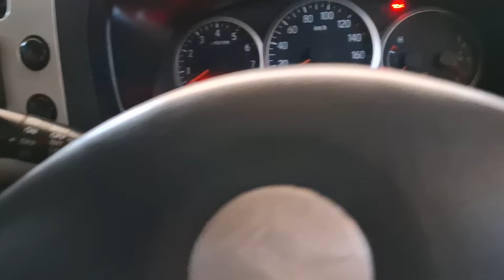Jumat, 13 september 2024 || Review Datsun Go+ Panca T1.2 2018 dan Suzuki APV L 2005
Kami melayani jual beli & tukar tambah mobil bekas segala merk.
Untuk pembelian secara on line, silahkan menghubungi tim marketing dulu untuk negosiasi.

Crew Marketing ;
Nomor hp crew marketing diatas akan dipakai sebagai CP resmi iventaris Manggala Motor, dan akan digunakan secara permanen. Untuk menghindari miskomunikasi jadi mohon untuk nomor marketing yg lama, diluar nomor diatas silahkan dihapus!!

Hati2 terhadap penipuan yg mengatasnamakan showroom Manggala Motor, dan atau mengaku memiliki barang (mobil) dari Manggala Motor Ponorogo.
Kami hanya menggunakan satu pemilik rekening dg a/n AGUS SETYO WIBOWO, BRI/BNI/BCA. Jika ada transaksi diluar identitas nama rekening kami, sepenuhnya bukan tanggung jawab Manggala Motor Ponorogo.